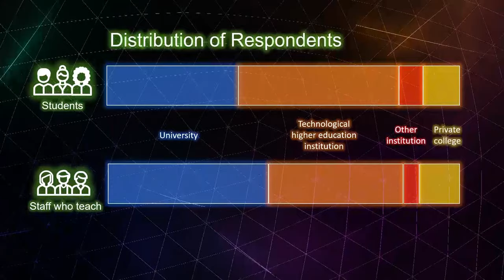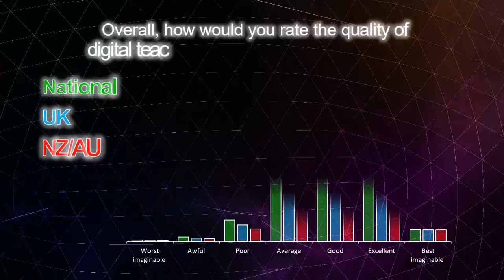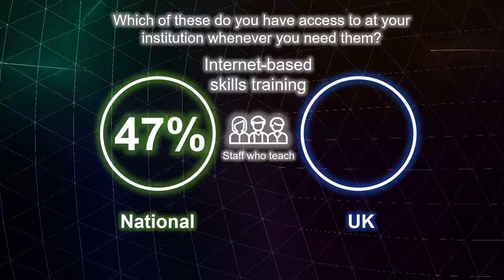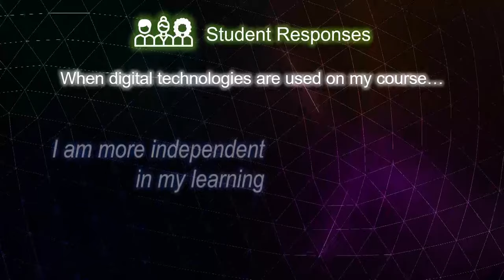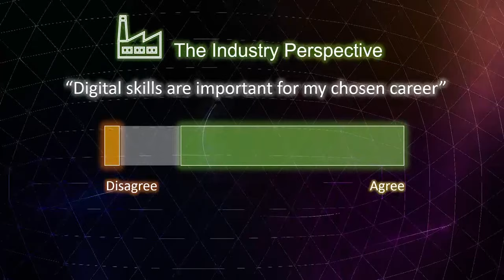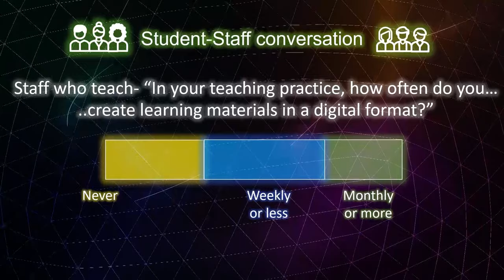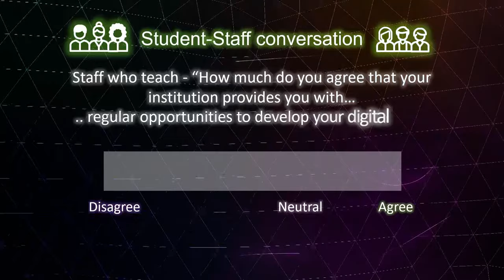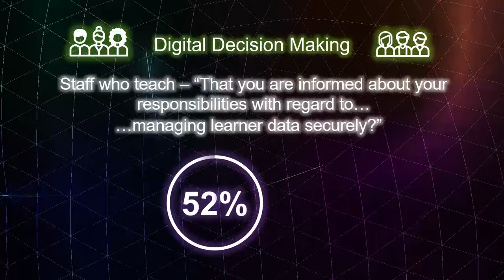Irish National Digital Experience (INDEx) Survey Report Launch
Online launch of the Irish National Digital Experience (INDEx) Survey Report

Follow @INDExSurvey